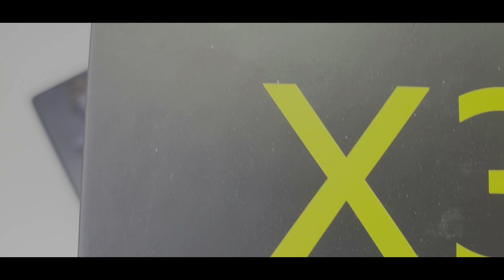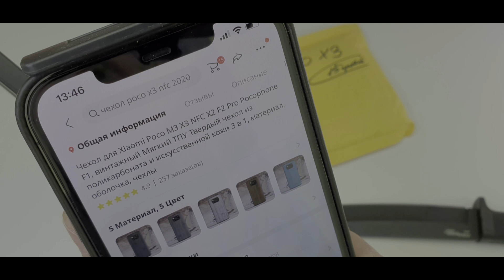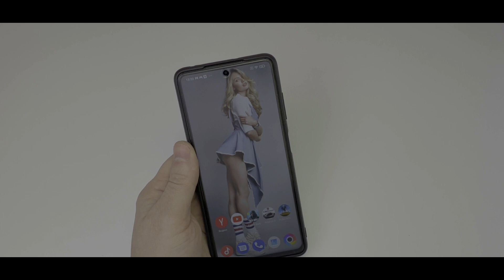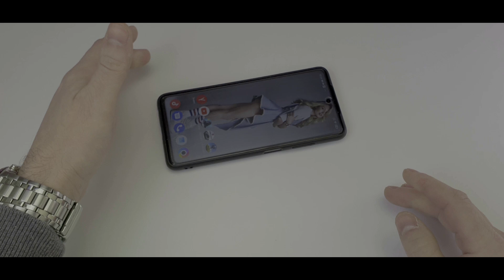Мой POCO X3 В ШОКЕ! Такой качественный и дешевый чехол 360 градусов